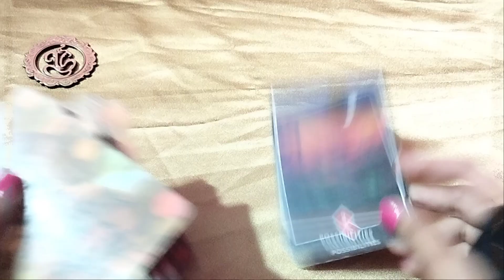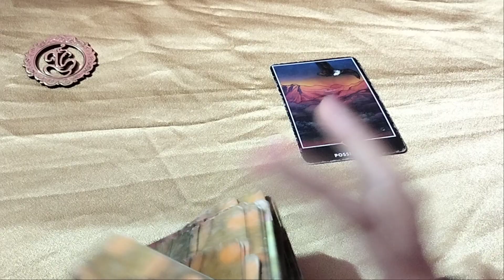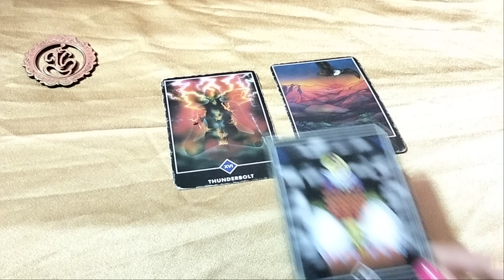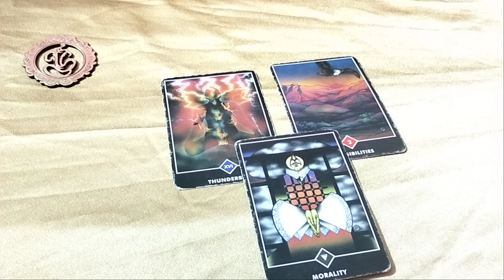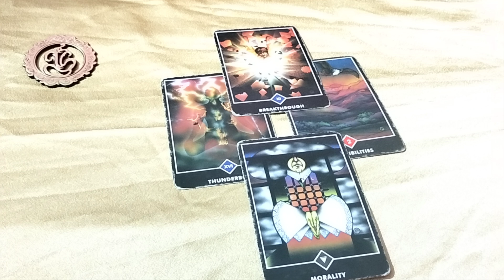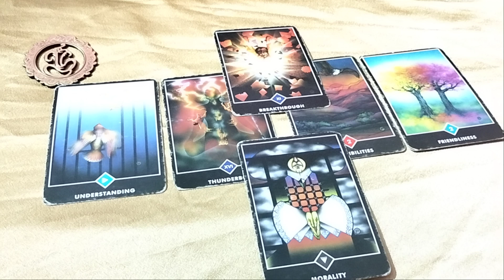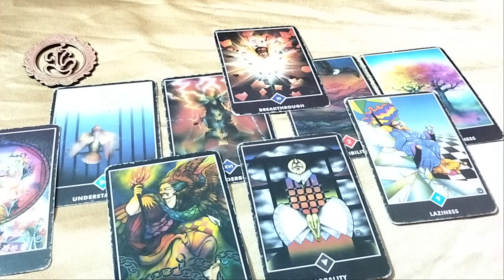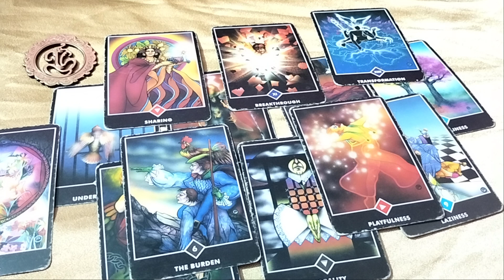🎇🎆🪔DIWALI SPECIAL - KYA GIFT, SURPRISES HAI AAPKE LIYE GOD KE TARAF SE 🤗❤️